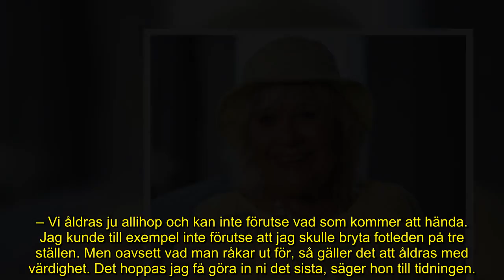STORT GRATTIS: Christina Schollin fyller 86 år – så vill hon åldras med värdighet: ”In i det sista”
Christina Schollin har haft en lång och händelserik karriär i rampljuset, som pågår än idag.

Nu har det blivit dags för stjärnan att fylla 86 år, och för Amelia har hon berättar hur hon tänker kring att bli äldre.

posterposter
– Vi åldras ju allihop och kan inte förutse vad som kommer att hända, säger hon till tidningen.